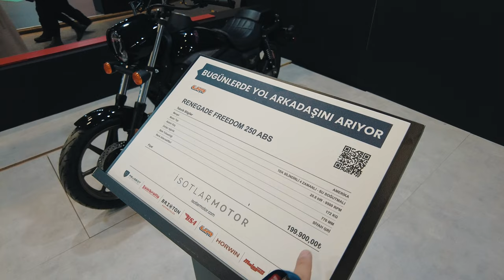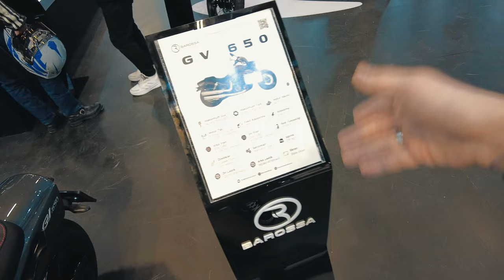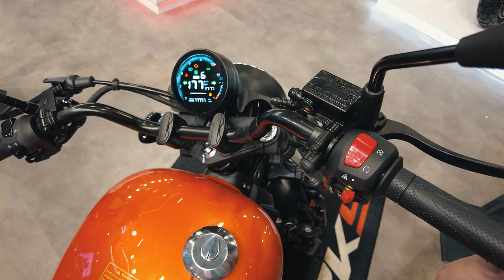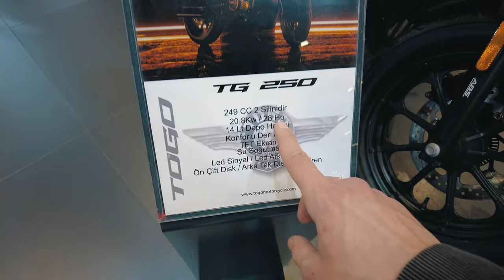MOTOR FUARI VLOG! | YENİ CHOPPERLAR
Bu videomda Motobike 2024 fuarına gidiyorum. Yeni çıkan inanılmaz güzel motorları kısaca inceledim. Çok eğlenceli ve çok dolu dolu geçen bir fuar oldu.

Herkese merhaba ben Yusuf Kaplan. Tek hayali ölümünün iki teker üstünde olmasını isteyen biri olarak sizlere motosiklet ile alakalı videolar hazırlıyorum. Hayalime kavuşmak için yapacağım her şeyi sizinle paylaşmak bana mutluluk veriyor.